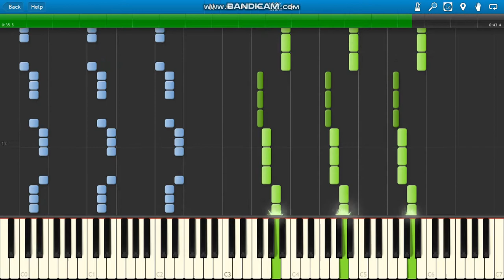The Incredible Hulk (2009) Craig Armstrong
Craig Armstrong The Incredible Hulk (2009) ending piano :)